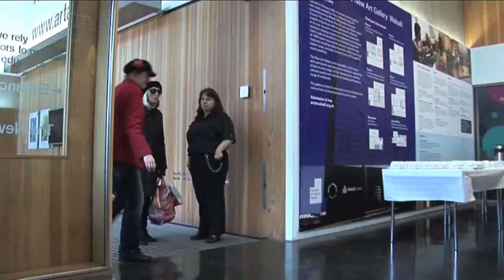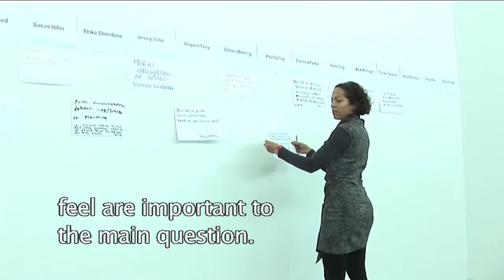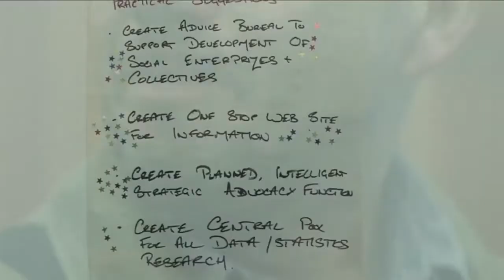Turning Point voice your vision.mov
Turning Point voice your vision conference